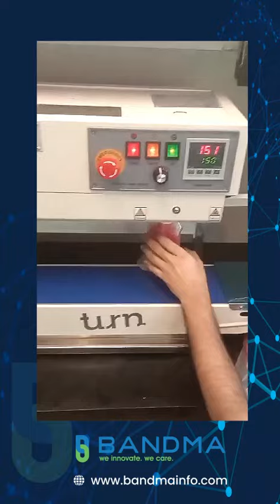Horizontal Band Sealer Machine | Bandma India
Meet the Bandma Horizontal Band Sealer Machine – your go-to for flawless, efficient, and airtight packaging. Simplify your packaging process and elevate your business with Bandma.